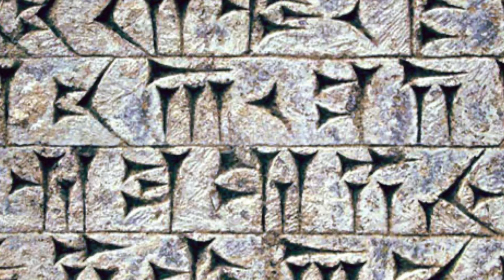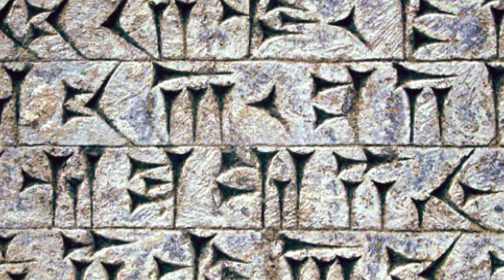The Legend of Tashan Doorsett Kool Keith DD REmix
MESSAGE Project - The Legend of Tashan Doorsett Kool Keith DD REmix

Vocals by Kool Keith - The Legend of Tashan Dorrsett (Acapellas) - Provided to YouTube by Believe SAS ℗ Junkadelic Music - Released on: 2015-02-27 - Composer: DJ Junkaz Lou - Music Publisher: D.R - Auto-generated by YouTube - Avertissement parental Explicit lyrics.

Muzic by DouD DouD.